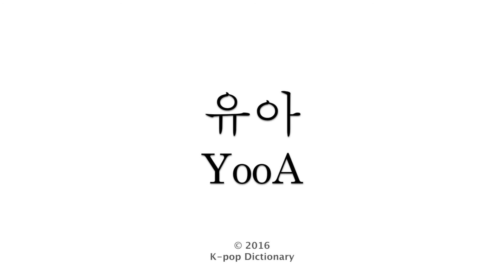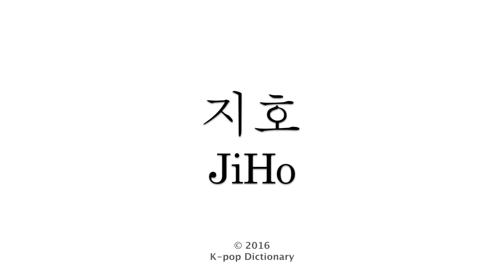How to Pronounce OH MY GIRL(오마이걸) Member Names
Learn how to pronounce all the names of OH MY GIRL (오마이걸) members!